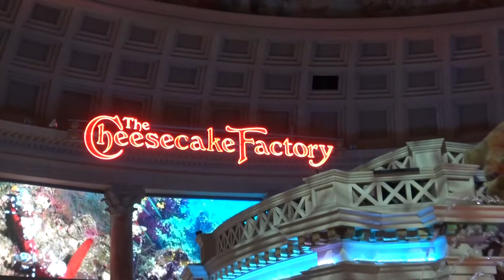Caesars Palace - Evel Knievel Jump Fountain and Weird Animatronic Show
What makes a good casino to you?  For us it is what it has to offer besides gambling and food.  On those standards we feel Caesars Palace is amazing.  Step right up as we land in Las Vegas to share with you some daredevil history and the weirdest show on the strip.  Come along to take a look at the fountain that Evel Knievel attempted to jump and follow us after that into the Forum Shops to look at a different fountain.  In the far back corner there is the weirdest show to be found, the Fall of Atlantis.  Enjoy as we share Caesars version of this legend with water, fire and the strangest animatronics in Vegas.